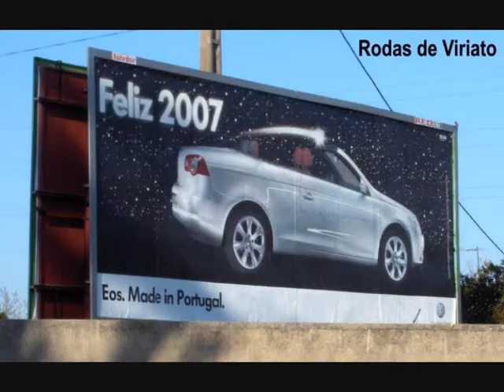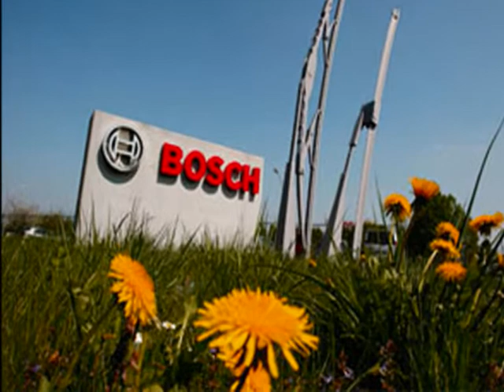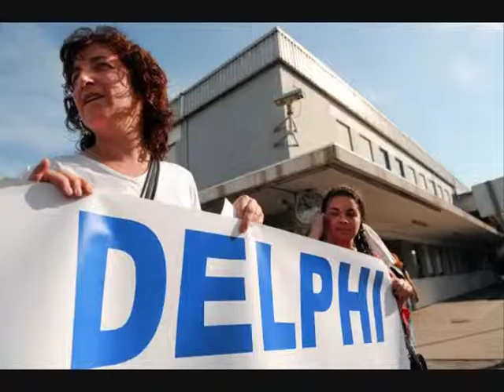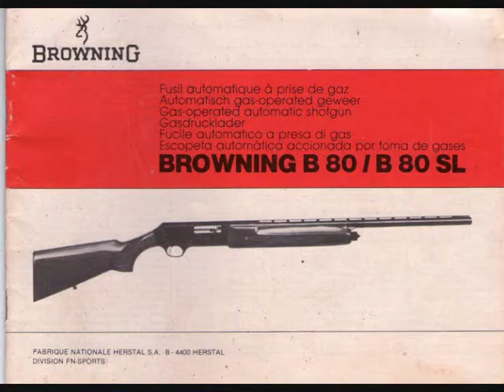Multinational Companies in Portugal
Multinational Corporations and foreigner Investments in Portugal.